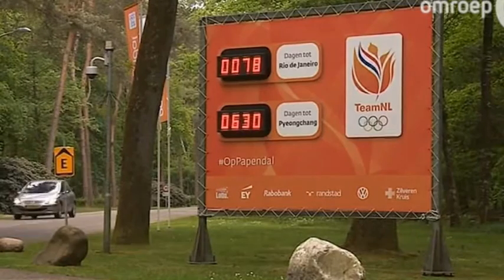Sportportret BMX Laura Smulders en Jelle van Gorkom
Portret van de BMX-ers Laura Smulders en Jelle van Gorkom voor TV Gelderland. Vlak voor het WK in Medellin in Colombia en twee maanden voor Olympische Spelen in Rio.